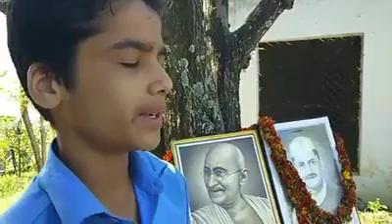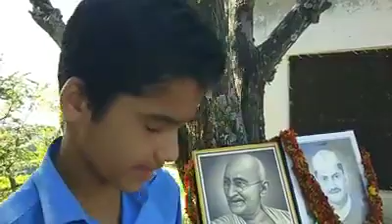ना दौड़ ना दौड़ तै /Garhwali song